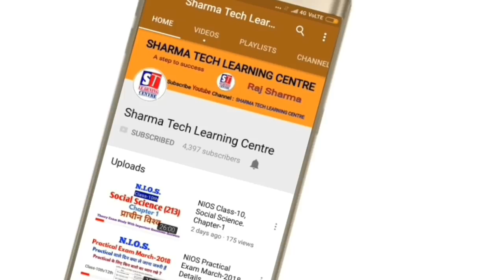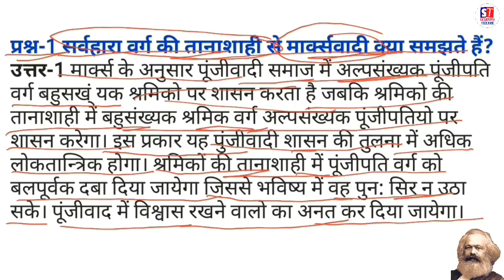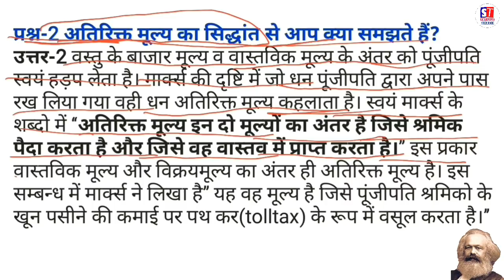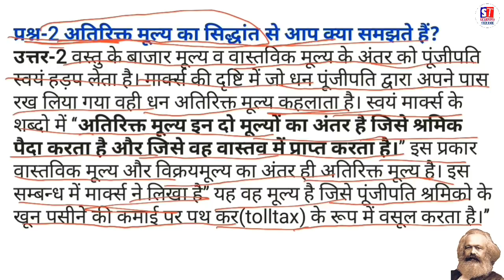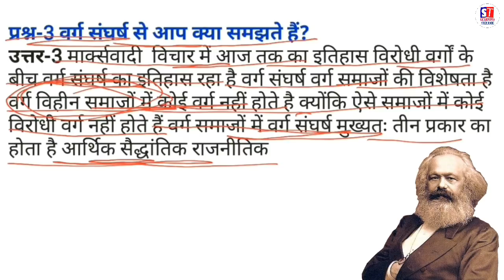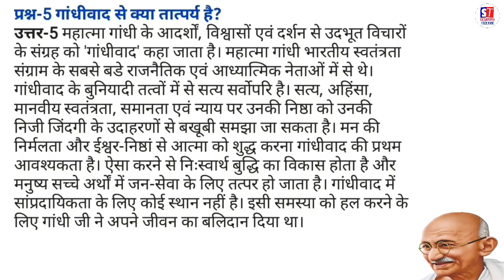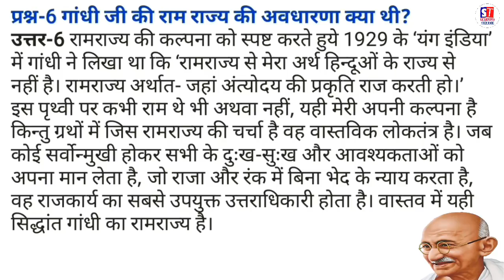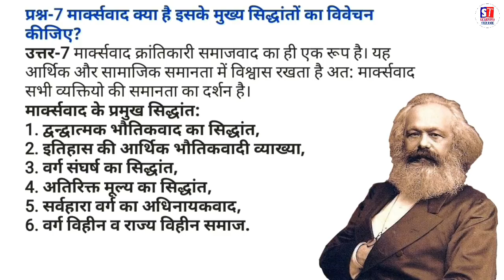NIOS || Class-12 || Pol.Sc. || Chapter-4